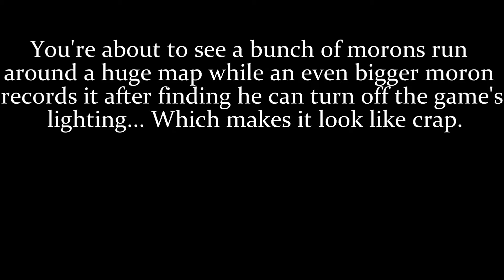Halloween Spcial 2018! | SCP: Secret Laboratory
Magic doesn't want her channel linked.